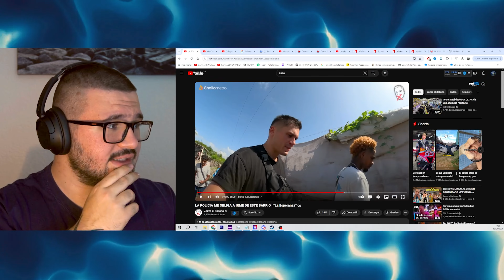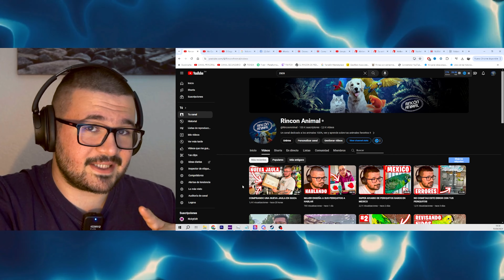MERCADO DE PERIQUITOS ILEGAL EN COLOMBIA CON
En el video de hoy Veremos Mercado de Periquitos Ilegal en Colombia con @zazzaelitaliano !!

Pedropedrola

Martim120